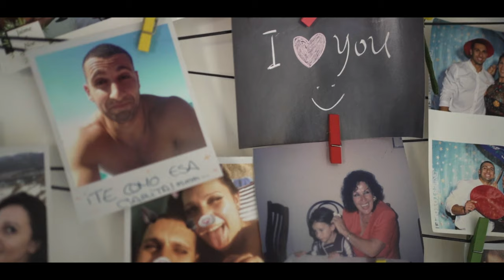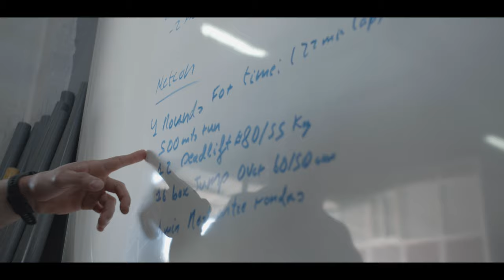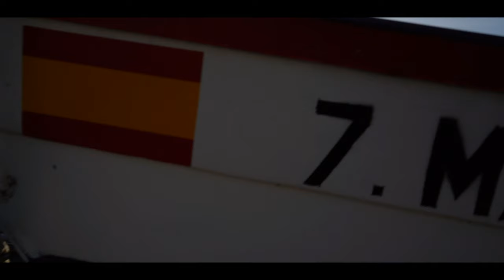Taronja Series - Javi González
Javi González en Taronja - The Series!!

Deseándole la mejor de la suerte en las CrossFitSemifinals a nuestro tercer clasificado de RX en los Taronja Games 2020 Special Edition

Conocemos un poco mejor a un atleta que desde Málaga trabaja cada día para superarse y ser mejor competidor, coach y compañero.
Te enseñamos una vida vinculada al deporte que merece ser contada

… aún muchas alegrías nos dará como atleta